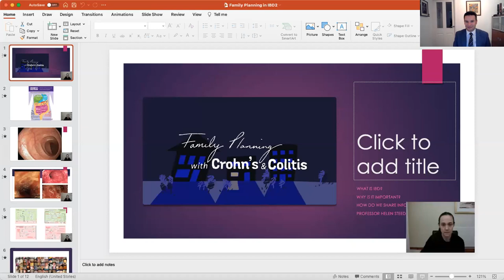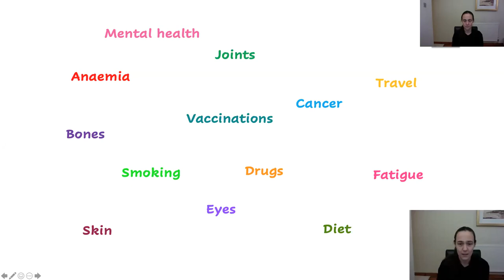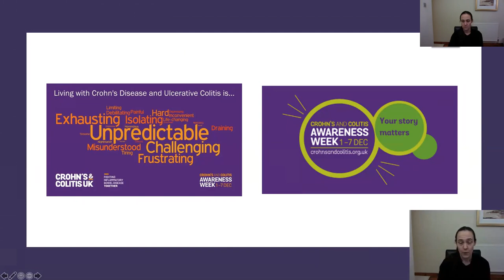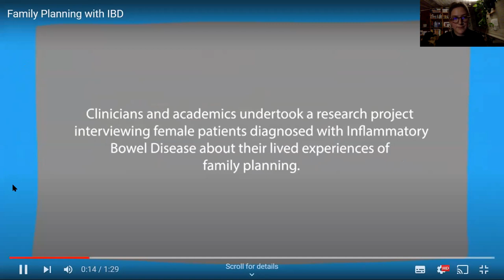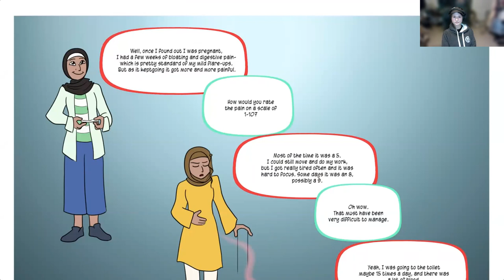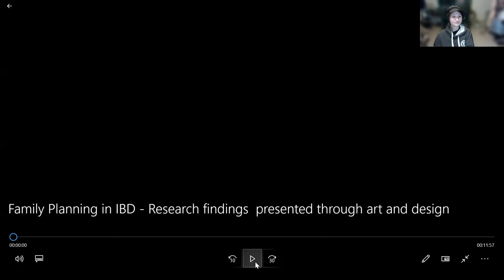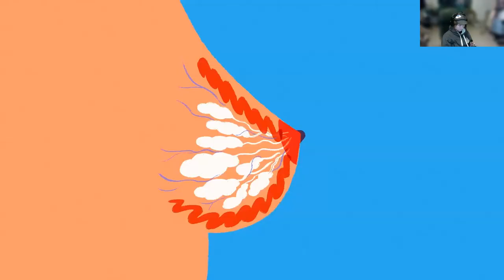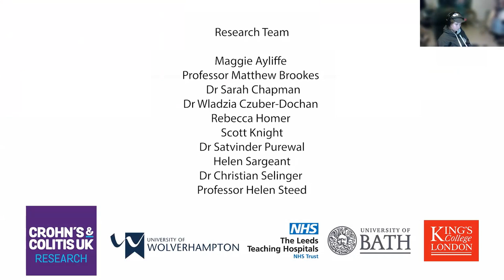Family Planning: The Lived Experience Through Art - Panel Discussion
The University of Wolverhampton is pleased to host an online discussion about the research project that has investigated the lived experience of family planning for women living with Inflammatory Bowel Disease and their partners. This event is an opportunity to hear from the Team involved, see some of the compelling work made by selected artists and join in live with Questions & Answers.

Our project explored experiences through the different phases of the reproductive journey; preparing to start a family; being pregnant;  after having a child; also, for women who do not want to have children. Researchers worked to take those insights and findings and use them in a way to support other women living with IBD (and their partners) and the healthcare professionals who provide the support and guidance.

The research team recruited 4 artists: Sorrel Milne (animator); Jessica Butcher (illustrator); Rae Francis (graphic designer); and Paul Stringer (documentary filmmaker). The artists were provided with IBD information from the healthcare professionals, the anonymised transcripts of the women interviewed and guidance from C&CUK to form their artistic concepts and final interpretations.  3 of the artists have created engaging pieces of work based on their interpretation of academic research data. The documentary maker has captured the whole project, this being the initial aims of the research and particularly the thought processes of the artists and how they "see/ saw" the stories of the women and their partners.

This discussion was recorded on 30th November 2021.